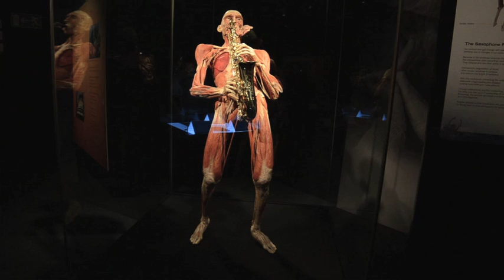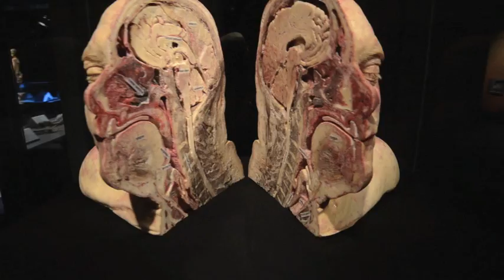Body Worlds Exhibition at V&A Waterfront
A sneak preview of the mesmerising original Body Worlds Exhibition at the V&A Waterfront where the wonderful inner body is seen through the process of plastination invented by scientist and physician, Dr Gunther von Hagens.